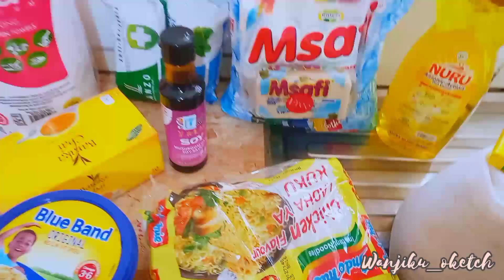VLOG: GROCERY HAUL// Get it all done// LIFE lately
Wanjiku.